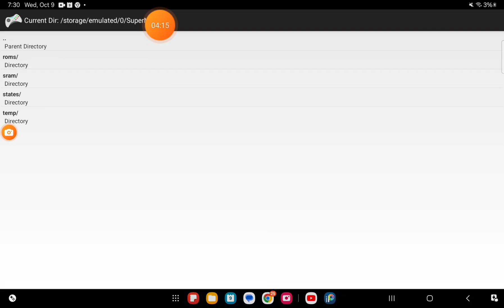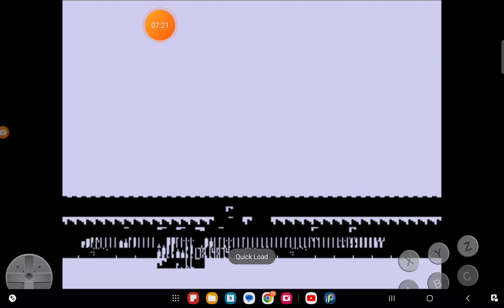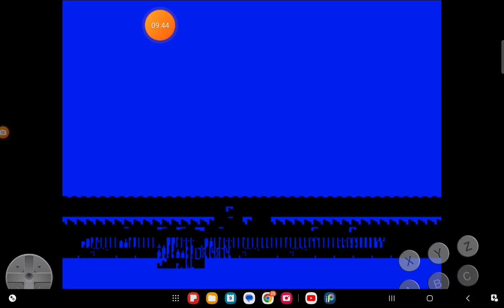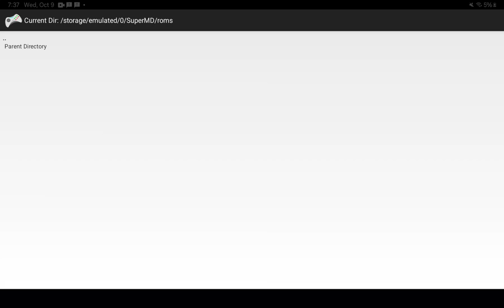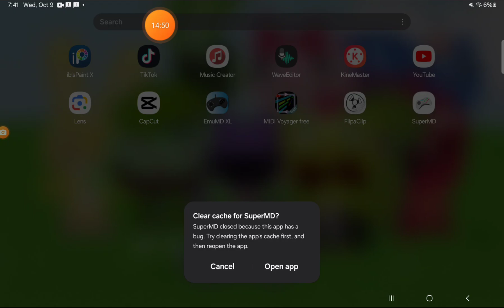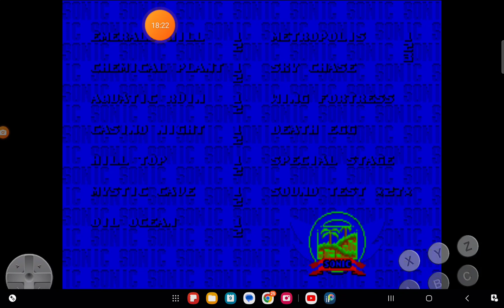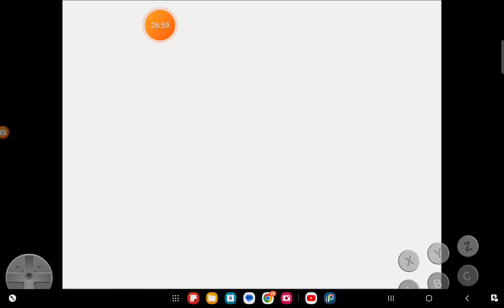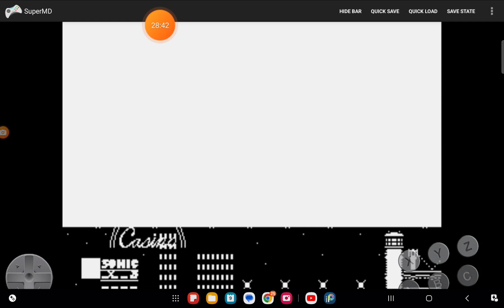Sonic 2 XL Corruptions #6: 500 SUBSCRIBERS SPECIAL!!! [FINAL EPISODE]